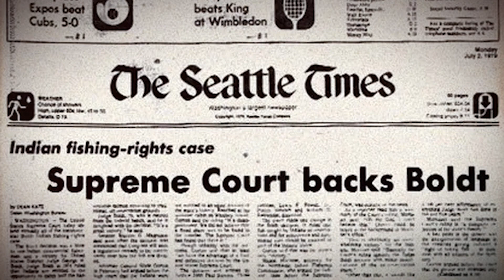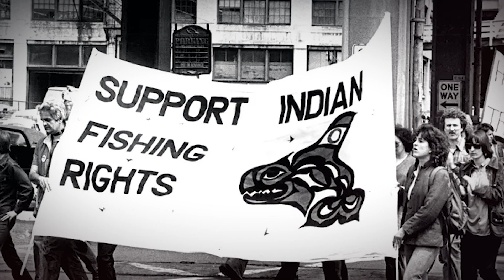50th Anniversary: The Boldt Decision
This landmark Supreme Court ruling affirmed the tribal treaty rights of Washington's tribal people, setting a precedent for justice, respect, and sovereignty within the U.S. Constitution. It was more than a victory in court; it was a validation of a way of life that has been fiercely protected and passed down through generations.